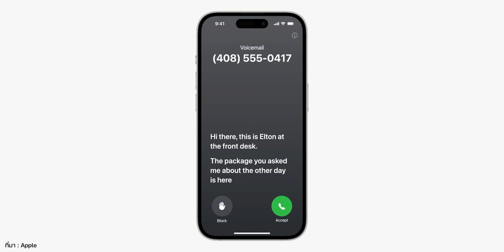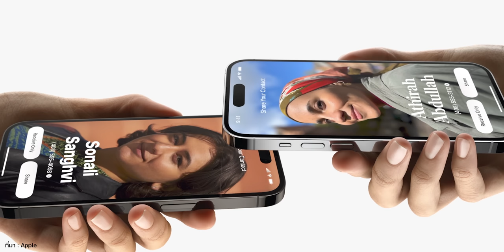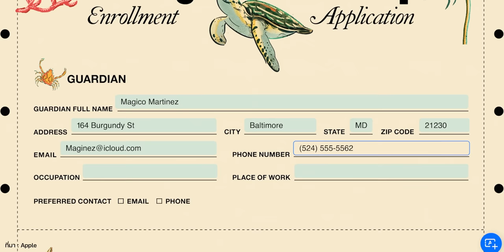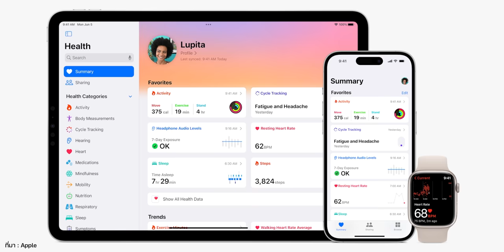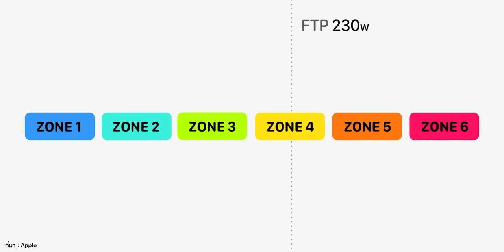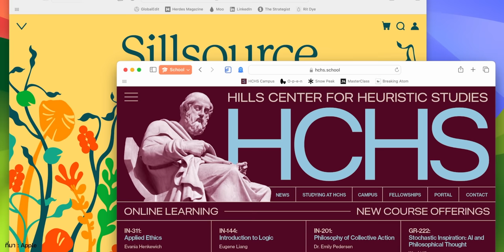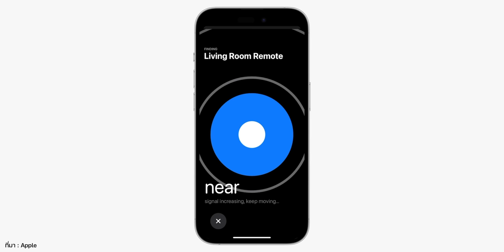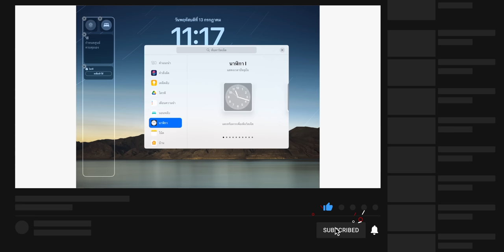ยืนยัน! วันปล่อยอัปเดต iOS 17, iPadOS 17 และอื่นๆ มาเมื่อไหร่? รุ่นไหนอัปได้บ้าง?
Apple ประกาศวันปล่อยอัปเดต iOS 17, iPadOS 17 และ watchOS 10 อย่างเป็นทางการ โดยมีกำหนดปล่อยอัปเดตวันที่ 19 ก.ย. นี้ ส่วน macOS Sonoma ปล่อยอีปเดตวันที่ 27 ก.ย. นี้

00:00 - วันปล่อยอัปเดต iOS 17 ,iPadOS 17 และอื่นๆ
00:36 - สรุปไฮไลท์ฟีเจอร์ iOS 17
02:09 - สรุปไฮไลท์ฟีเจอร์ iPadOS 17
03:38 - สรุปไฮไลท์ฟีเจอร์ WatchOS 10
05:11 - สรุปไฮไลท์ฟีเจอร์ macOS Sonoma
06:11 - สรุปไฮไลท์ฟีเจอร์ tvOS 17
06:47 - อุปกรณ์ที่รองรับ

1️⃣ iOS 17 Public Beta มาแล้ว! พาเล่นตัวจริง มีอะไรน่าสนใจบ้าง
2️⃣ พาชม iPadOS 17 Public Beta ปรับแต่งจอล็อค เพิ่มวิดเจ็ตได้!
3️⃣ พาชม watchOS 10 Public Beta หน้าปัดใหม่ ยกเครื่องใหม่หมด!
4️⃣ ส่องฟีเจอร์ใหม่ ที่น่าสนใจ macOS Sonoma Public Beta